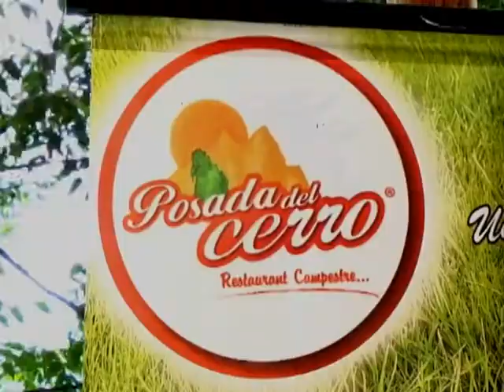II Festival Internacional de Gastronomia da America Latina - Bloco 03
Chefe Lino participa e mostra um pouco do que aconteceu no II Festival Internacional de Gastronomia da America Latina, na cidade de Trujillo - Peru